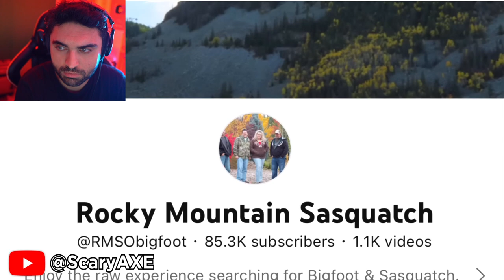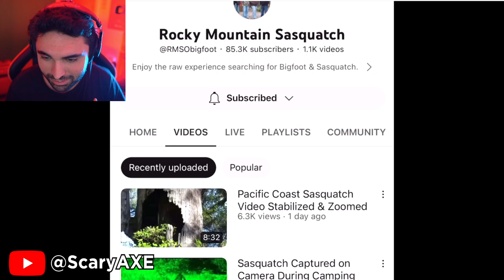INSANE Trail Cam Footage Just Discovered 👁 (Caught on Camera)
In this video we explore some very creepy and strange captures on trail cams. So far, 2023 has been a year filled with many strange things caught on trail cams. From weird unidentified creatures, to killers, and to many other unexplainable phenomena. So, today I decided to highlight some of the most chilling and downright horrifying creatures caught on trail cameras this year. So, grab your popcorn and allow your fear to be maximized as we recap the scariest trail camera clips of 2023.
Most Disturbing Creatures Ever Caught on Trail Cam 2023

This channel is all about UAP, UFO, aliens, ghost, creepy, mystery, paranormal, scary stories and horror stories where we react to scary videos. You can expect a lot of new Ghosts caught on camera videos along with scary videos from tiktok, Nukes Top 5 and much more. If you love Depth of Despair, BizzareBub, Secureteam10, Slapped Ham, MrBallen, The Why Files, That is Impossible then you will love these videos.

Original Video by @MaximumFear